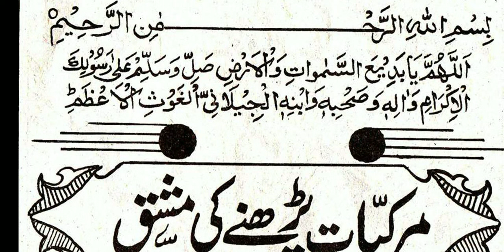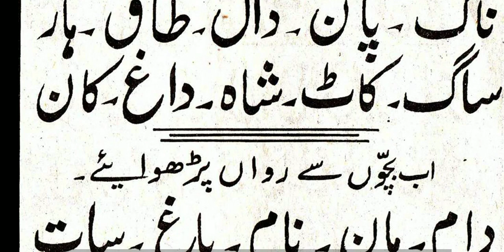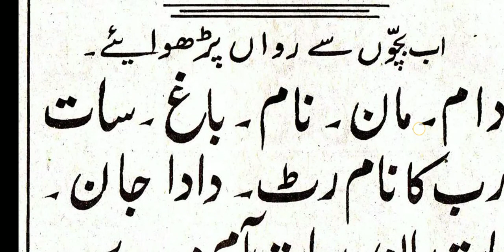TAMEER E ADAB // PART 1 // LESSON 1 (تعمیر ادب // حصہ اول // سبق نمبر ۱) learn Urdu | Urdu sikhen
*اعلی حضرت رحمتہ اللہ علیہ ایک نظر میں*

*آپ کے والد کانام*
 رئیس الاتقیاء حضرت مولانا نقی علی خاں علیہ الرحمتہ

*آپ کی والدہ ماجدہ کا نام*
 حسینی خانم رحمتہ اللہ علیہا

*آپ کے نانا جان کا نام*
 اسفند یاربیگ

*آپ کے دادا کا نام*
 امام العلماء مولنا رضا علی خاں رحمتہ اللہ علیہ

آپ کی شادی 1291ھجری 1875ء میں ہوئ
*آپ کی زوجہ محترمہ کا نام*
 ارشاد بیگم رحمتہ اللہ علیہا

*آپ کے سسر کا نام*
شیخ فضل رام پوری

*آپ کے دو بھائ تھے*
مولانا حسن رضا خان
مولنا محمد رضا خاں

*آپ کی تین بہنیں تھیں*
حجاب بیگم زوجہ وارث علی خاں
احمدی بیگم زوجہ شاہ ایران  خاں
محمدی بیگم زوجہ کفایت اللہ خاں

*آپ کے دو بیٹے تھے*
حجتہ السلام حامد رضا خان رحمتہ اللہ علیہ
حضور مفتی اعظم ھند مصطفی رضا خان رحمتہ اللہ علیہ

*آپ کی پانچ بیٹیاں تھیں*
مرتضائ بیگم، کینز حسن ،کنیز حسین، کنیزحسنین، مصطفائ بیگم

*✏ابونعمان مدنی*
 13 صفر المظفر 1440ھجری

🌹 *توجہ فرمائیے*  ✍

*_دار المطالعہ مدنی  آپ عاشقانِ رسول صلی اللہ علیہ وسلم کو دار الافتاء اھلسنت کے فتاوٰی جات ، علماء اھلسنت کا علمی ، ادبی ، فکری ، درسی ، تحقیقی مواد سینڈ کرنے ، علمِ فقہ و عقائد پر مشتمل کتب اور جدید مسائل سے آگاہ کرنے مذید شوقِ مطالعہ بڑھانے کیلئے بنایا گیا ہے لھذا ضرور جوئن کریں اور علم دین سے زندگی کو روشن کریں_*

*یہ یاد رھے* 👨‍🏫

*ثواب کی نیت سے لنک شیئر ضرور کریں*📲

_اے دعوت اسلامی تیری دھوم مچی ہو_